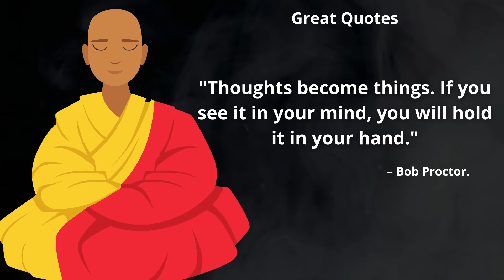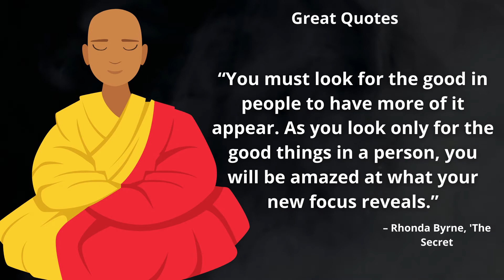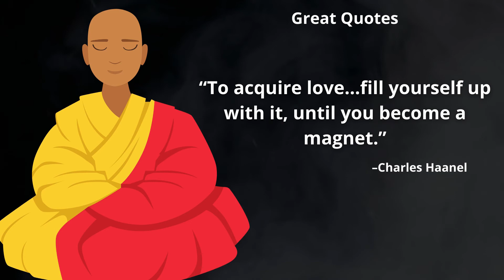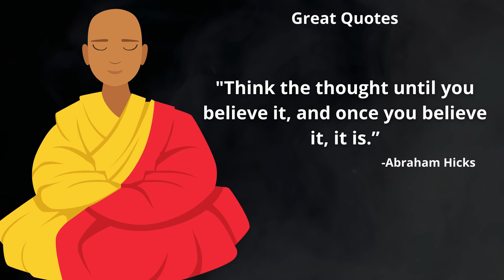Wise Law of Attraction Quotes: Life Changing Manifestation Quotes l aphorisms, wise thoughts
The law of attraction is a philosophy suggesting that positive thoughts bring positive results into a person's life, while negative thoughts bring negative outcomes. It is based on the belief that thoughts are a form of energy and that positive energy attracts success in all areas of life, including health, finances, and relationships.
While the Law of Attraction has generated attention in recent years due to books like "The Secret," it lacks scientific evidence for its claims and is generally viewed as a pseudoscience.

Wise Law of Attraction Quotes and Life Changing Manifestation Quotes
365 Wise Law of Attraction Quotes For YOUR 2018
Quotes on the Wise Law of Attraction
The 10 Best Law of Attraction Quotes
Wise Law of Attraction Quotes: Life Changing Manifestation Quotes